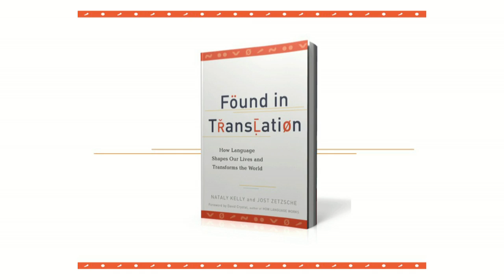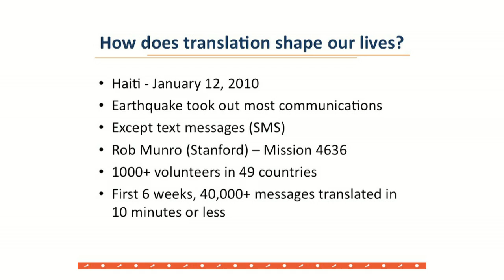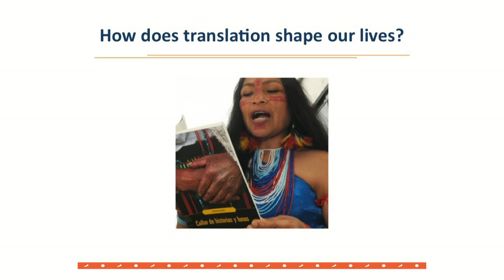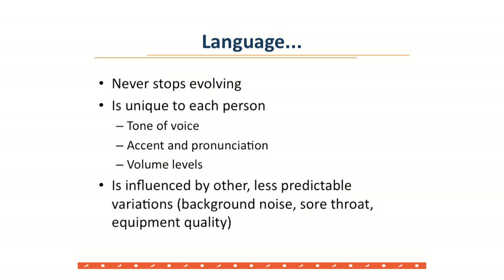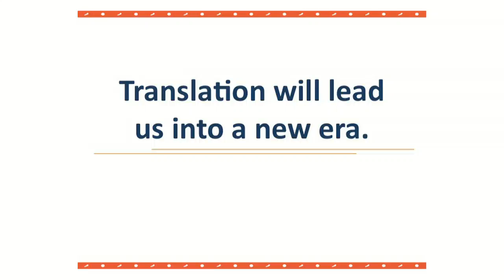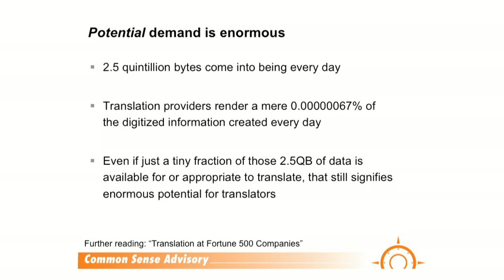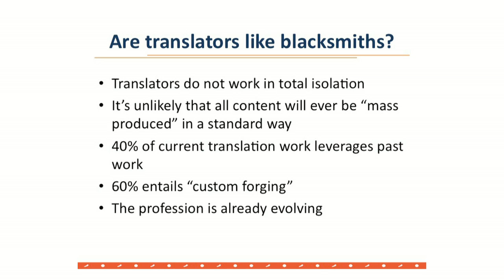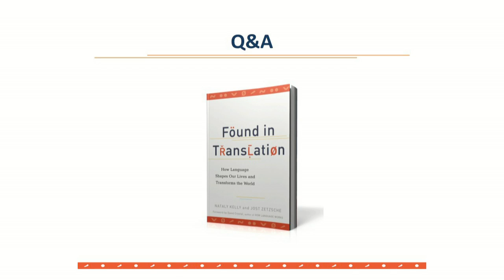Found in Translation | Nataly Kelly | Talks at Google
"Nataly, Chief Research Officer at Common Sense Advisory. She offers insights from the latest translation and localization industry research, and from her new book co-authored with Jost Zetzsche, Found in Translation:How Language Shapes Our Lives and Transforms the World.

Nataly Kelly has worked in the language services industry since 1996 as a certified court interpreter, freelance translator, and a member of upper management of some of the world's largest translation and interpreting suppliers, including Language Line Services. She is fluent in Spanish and English, and has also studied French, Italian, German, Arabic, and Japanese.

In her work at Common Sense Advisory, Nataly oversees the company's research services. She is also an active participant in various research projects, designing algorithms and data models for the firm's market sizing exercises.

Her research and insight are cited in numerous media outlets, including BusinessWeek, New York Times, NPR, Wall Street Journal, among others. She has served as an invited speaker on the language industry for the European Commission, and was a member of the National Project Advisory Committee for a web-based training program for culturally and linguistically appropriate services offered through the U.S. Department of Health and Human Services Office of Minority Health.

Nataly is a former Fulbright Scholar in Spanish sociolinguistics and has obtained graduate-level education at various universities in Ecuador, Ireland, and the United States.  She is also the author of Telephone Interpreting, the first book ever written on the topic. She has visited 36 countries, with recent travels to Argentina, Hong Kong, Israel, Malaysia, Morocco, and New Zealand.